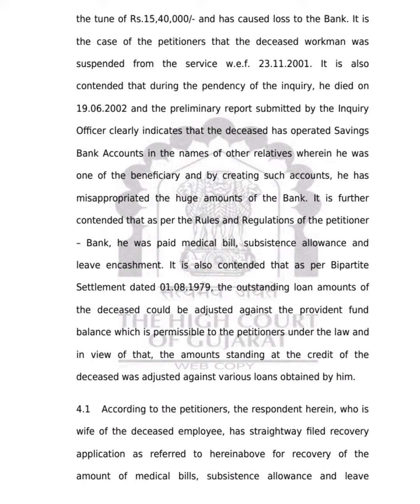120 wpm/ M / gujarat High court Steno / Short-Hand Dictation legal matter / dictation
Transcript this Short-hand Dictation matter and send it to our telegram channel with your name and transcription  time.
Send your transaction and out-line both in pdf format. Our team will help you out in achieving accuracy. This is absolutely free.to find pdf join our telegram channel
@S.V. Steno @Shorthand Dictation Legal Matters @Shorthand Dictations GUJARAT HIGH COURT